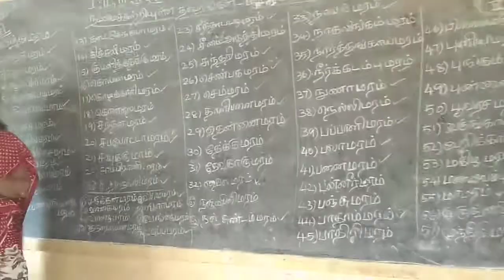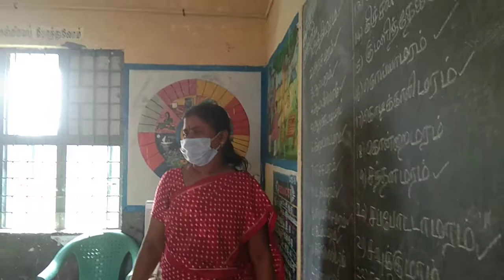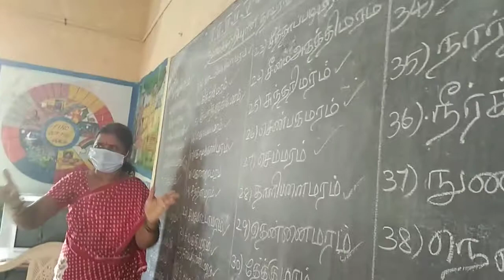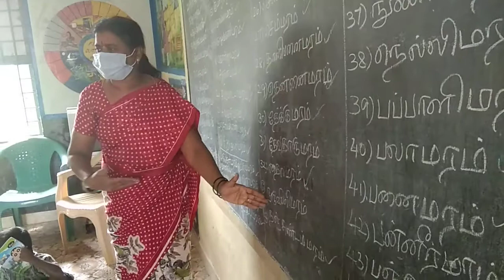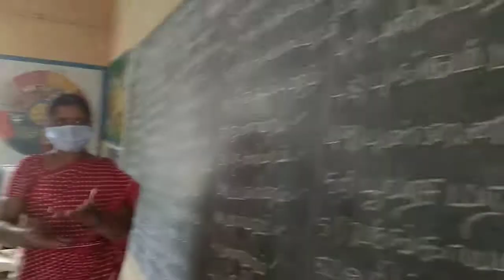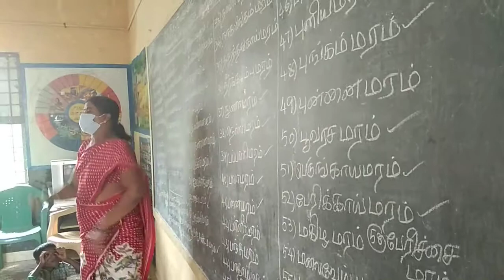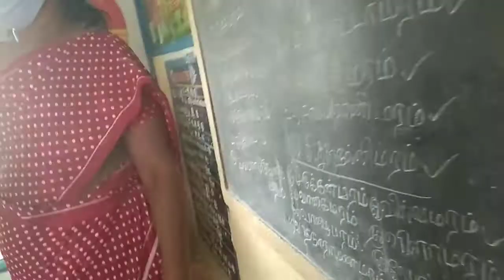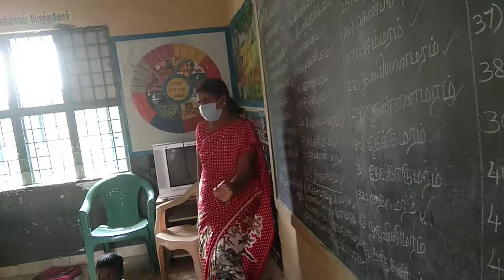ஊ.ஒ.ந.பள்ளி.பையூர். மரங்களின் பாடல்